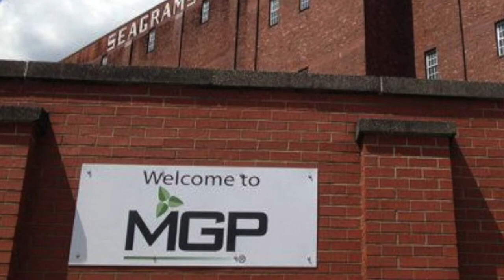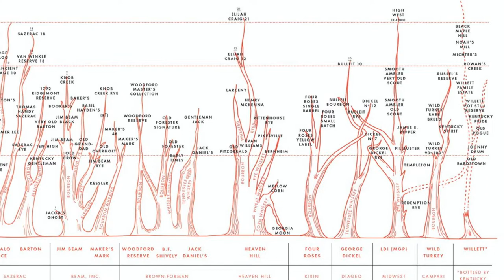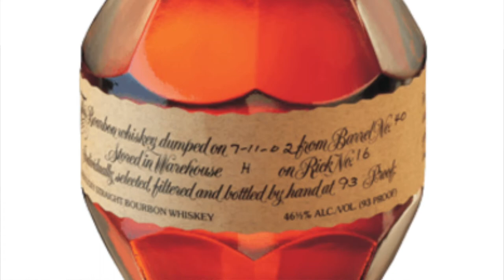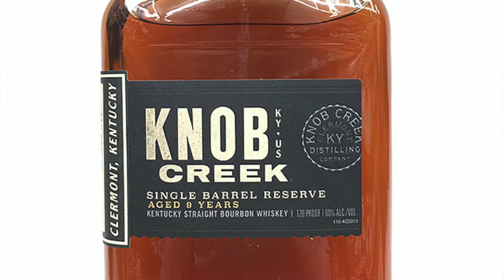Single Barrels, Store Picks, and a Barrel Bandit | Bourbon Culture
What is a single barrel bourbon? How do they differ from small batch bourbon? The Bourbon Buddies explore and discuss various examples of single barrel bourbons and why they need to be on your radar. Also, they take a look at Barrel Bandit's Wheated Bourbon Single Barrel from Bourbon Street Wine and Spirits out of Phillipsburg, NJ. The discussion dives deep into store picks and how barrels of bourbon can differ so much from one another.

This video is uncut, just like The Bourbon Buddies like their bourbon! Let us know what you think and make sure to give us some feedback on how we are doing!

On the hunt for the smoothest bourbon out there? You might just stumble upon the best bourbon you've ever had. We really appreciate your support and want you to become one of our BUDDIES!